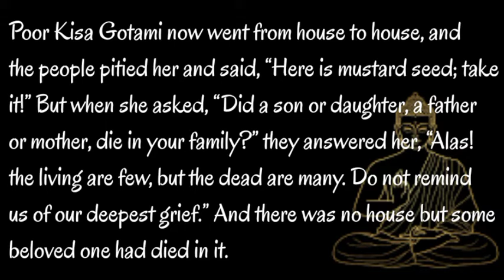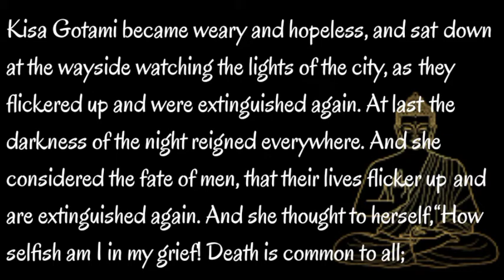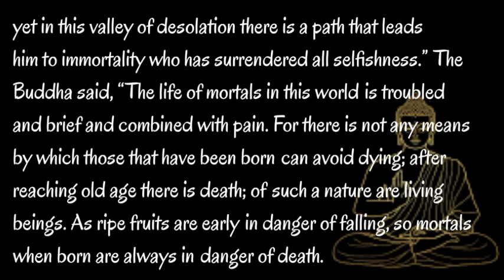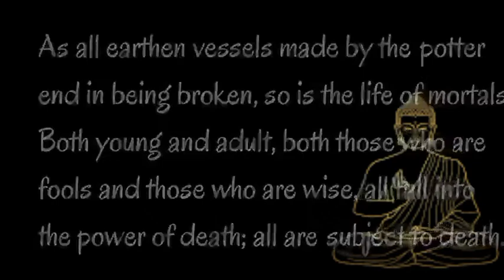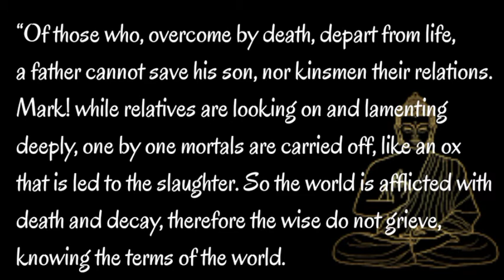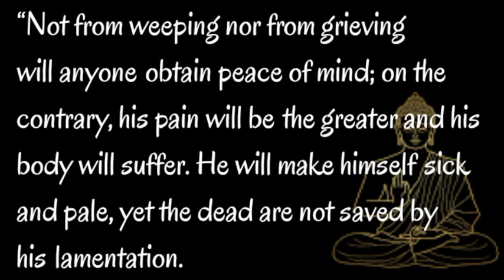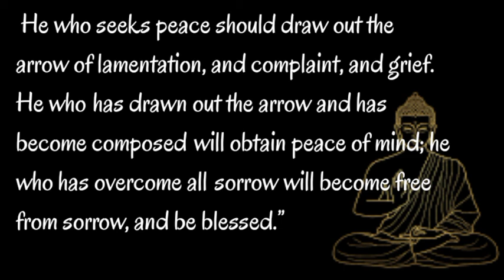Shermon at Benaras (Xth English) Part 2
Final Part
Explained by: By Prashant K Undwar